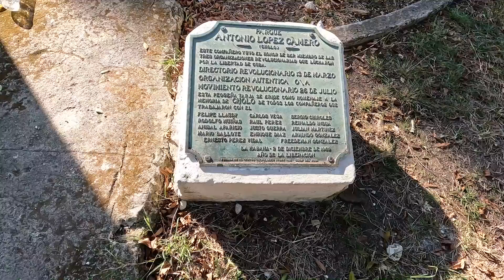Ciudad Deportiva | El abandono del Parque de Palatino en La Habana | 4K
Es una pena que el parque de Palatino en el Cerro esté en ese estado, un parque con mucha historia en Cuba. Nos trasladamos desde el Vedada hasta allá  buscando el antiguo cine Edisonia.